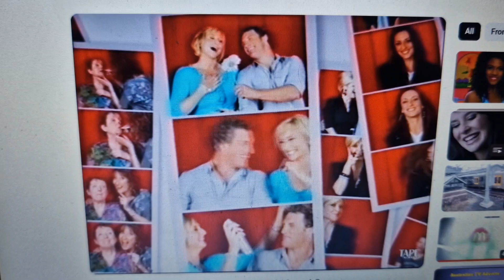Channel Seven 2010 Launch